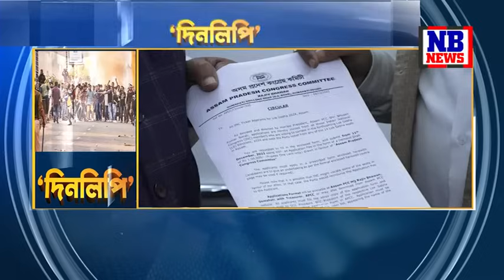DINLIPI WITH ATANU BHUYAN || EPISODE OF DEC 13 PART 3